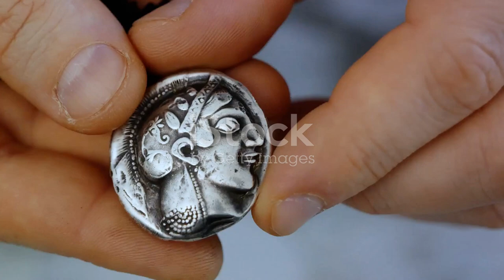🏛️42:Roman Emperors Series: Emperor Maximian (286 - 305 CE) | Herculius | Tetrarchy era (286-305 CE)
🏛️ Explore the fascinating history of Emperor Maximian Herculius, the co-ruler of the Roman Empire during the Tetrarchy era (286-305 CE). From his military triumphs to the complexities of the Tetrarchy system, this video delves into the life and legacy of Maximian Herculius.

👑 Maximian's reign was marked by strategic military campaigns and shared rule with Diocletian, shaping the later years of the Roman Empire. Discover the political intricacies, victories, and challenges faced by Maximian during this pivotal period.

🔄 The unique abdication of Maximian and Diocletian in 305 CE set the stage for a new era in Roman history. Learn about Maximian's later years, conflicts with Constantine the Great, and the circumstances surrounding his tragic end in 310 CE.

🌐 Uncover the historical context and significance of Maximian's role in the transition of power within the Roman Empire.

🔍 Key Points:

Co-Emperor with Diocletian
Military Career and Victories
Abdication and Tetrarchy System
Later Years and Conflicts
Legacy and Impact on Roman History